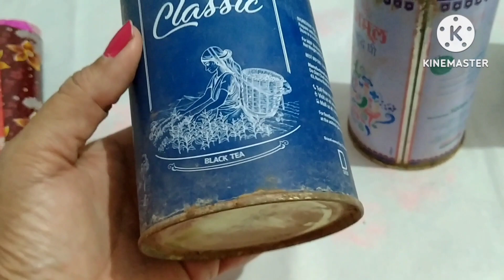पुराने टिन के डब्बे और 5 रुपए के खर्च से बनाए DIY Planter/ Making DIY PLANTER From Old Tin Can